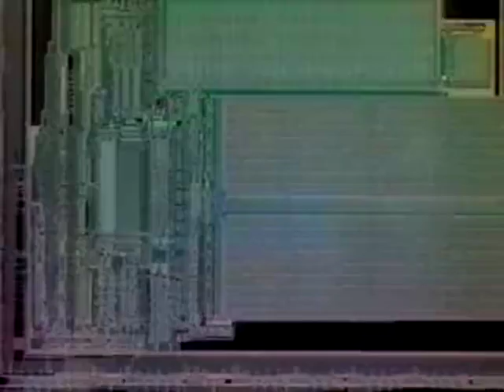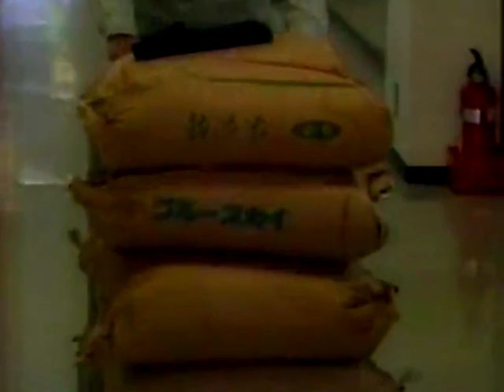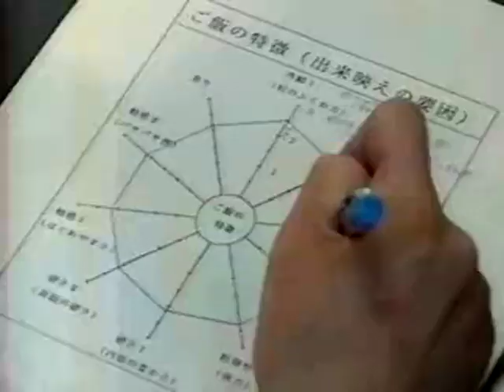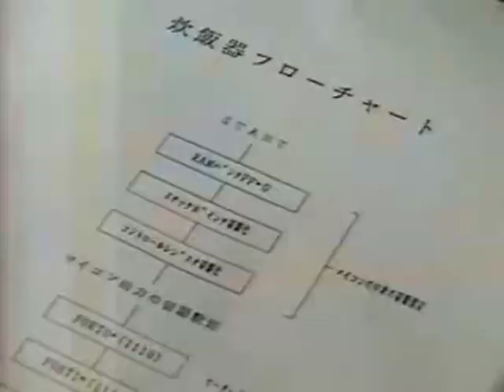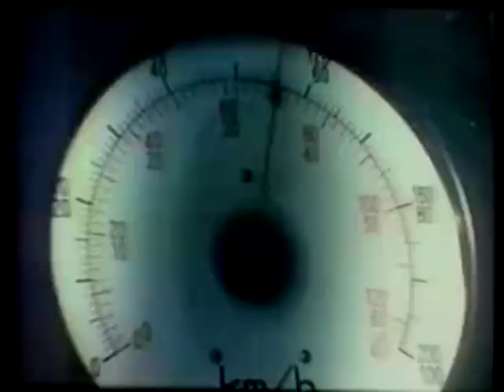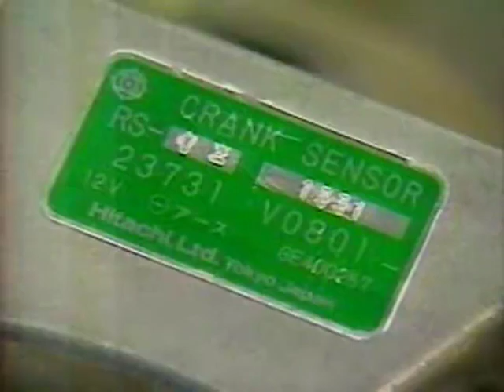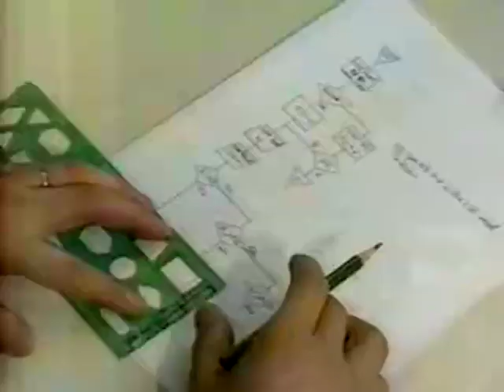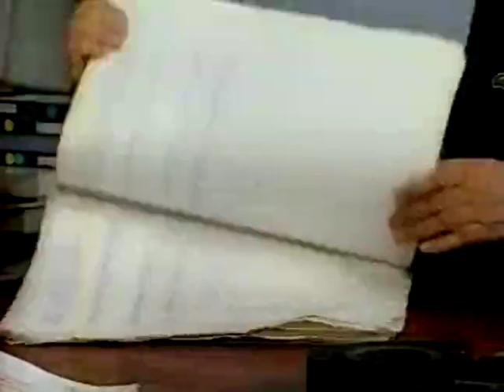新・電子立国③「第02回 マイコン・マシーン」ソフトウェアが機械を支配する 製作：1995年01 of 02